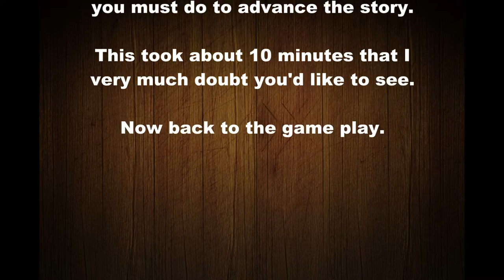E3P2 Uprooting the Iron Marches [GW2]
Living World, Season 2 Episode 3 Part 2: Uprooting the Iron Marches